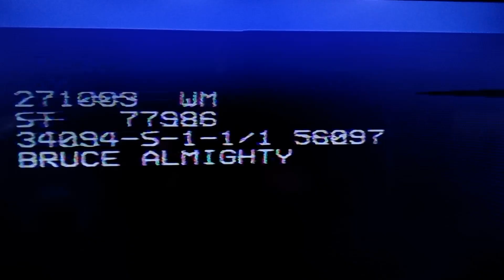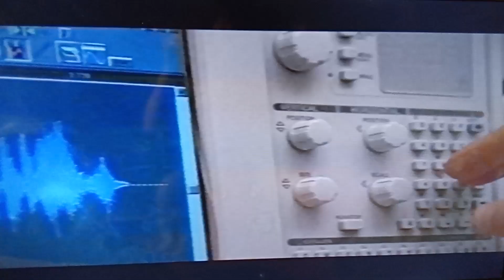Sequence Promo VHS Bruce Almighty